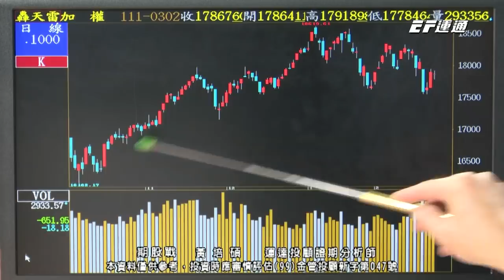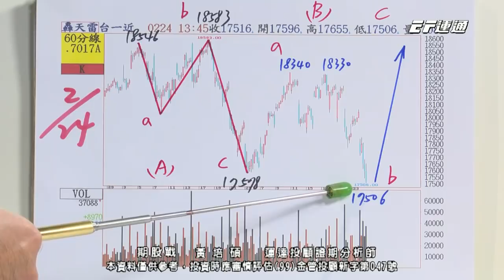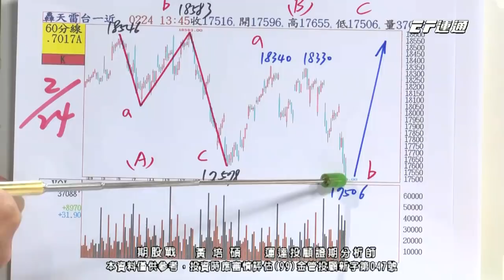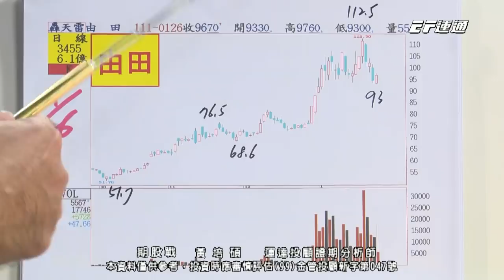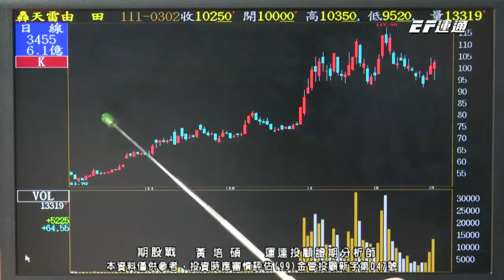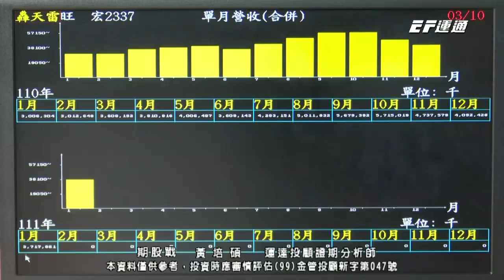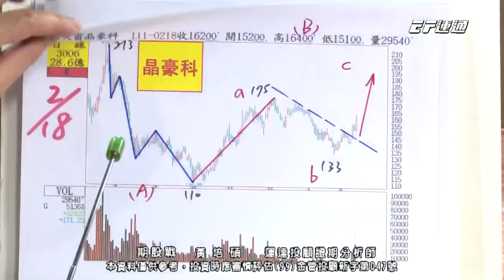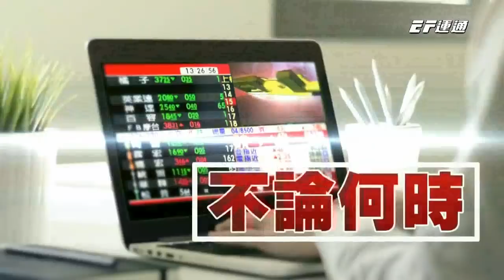20220302 1400 黃培碩 期股戰